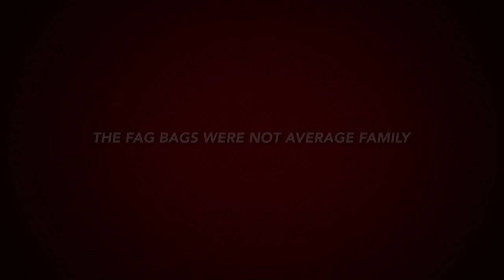Fag squad!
Just a trailer I made with friends.